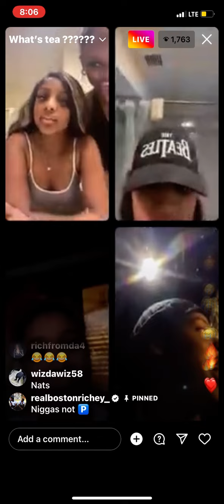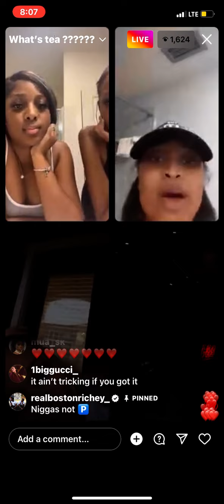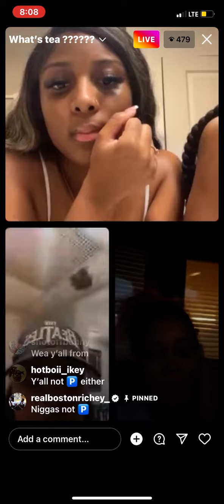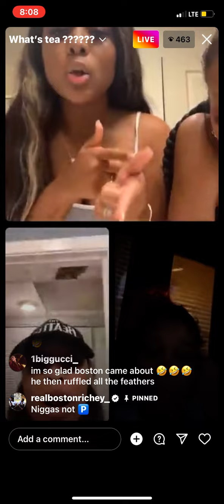RealBostonRichey talkin to sum hoes on ig live